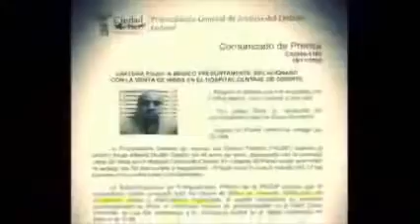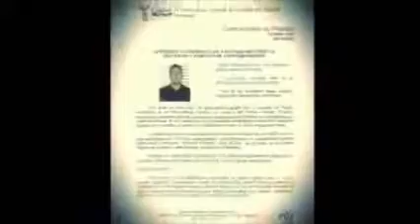La exhibición mediática de presuntos culpables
Video presentado el 14 de marzo de 2013 ante la Comisión Interamericana de Derechos Humanos, con testimonios sobre  tres casos de personas que en su momento fueron presentadas por las autoridades antes los medios como delincuentes, sin haber sido juzgadas. En los tres casos, los "presuntos culpables" fueron absueltos, pero su vida y su fama pública se vieron gravemente afectadas. Este día, el relator de la CIDH, Rodrigo Escobar, señaló que dicha práctica, muy común en México durante el gobierno de Felipe Calderón, es "inadmisible" y pidió a las autoridades suspenderla.